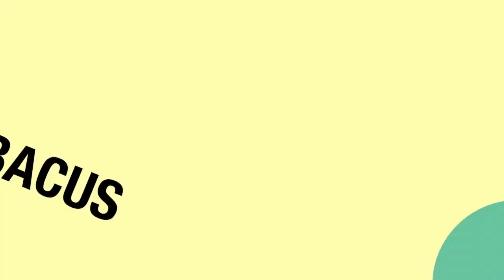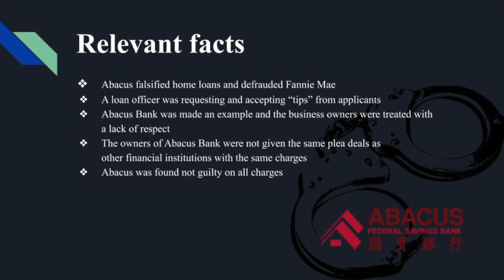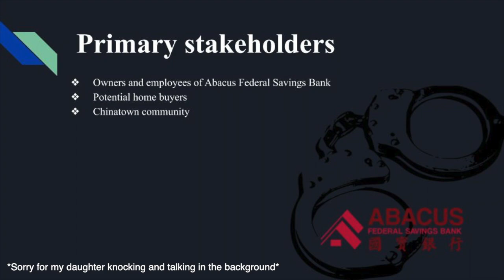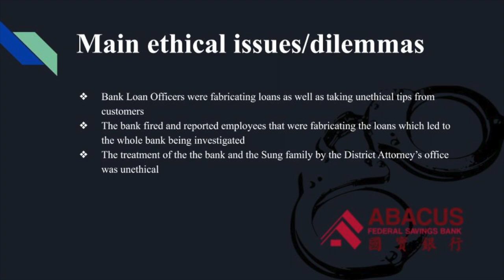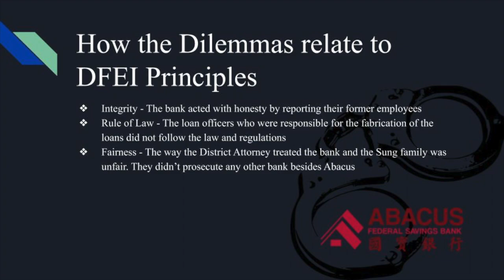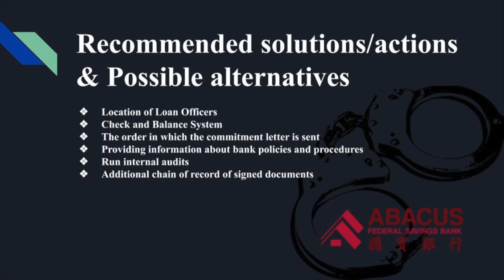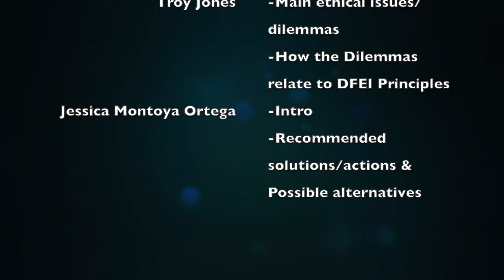Abacus Small Enough to Jail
ECON  503 M01 Project Presentation